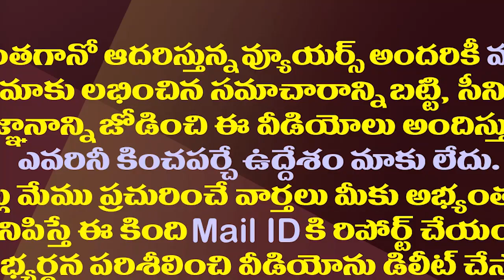ఆ వైసీపీ కీలక నేతలపై గవర్నర్ వద్ద నిమ్మగడ్డ పంచాయతీ| Nimmagadda Writes Governor Against YCP Leaders